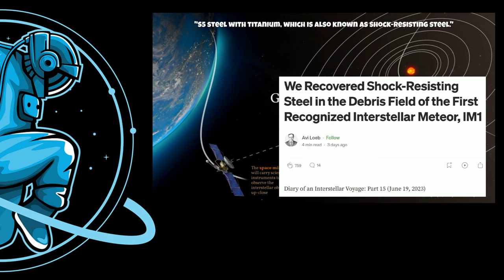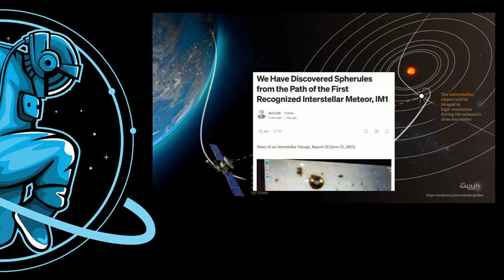Have scientists found fragments of an alien spacecraft in the Pacific Ocean?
The Galileo Project made some interesting finds during their search for the remains of the meteor IM1 off the coast of Papua New Guinea. In this video, I'll take a closer look at the wire, iron shards, and spherules found by Astronomer Avi Loeb and his team.

IM1 is the first known interstellar meteor to ever hit Earth. It was detected by U.S. government sensors in 2014 and identified as an interstellar object candidate in 2019. It was confirmed by the Department of Defense (DoD) in 2022. This meteor is also known as CNEOS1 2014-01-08 and it crash-landed along the northeast coast of Papua New Guinea on January 8, 2014.

The Galileo Project is a research project launched in June of 2021 by co-founders Avi Loeb and Frank Laukien. Hosted by Harvard University, its goal is to bring the search for extraterrestrial technological signatures of Extraterrestrial Technological Civilizations (ETCs) to the mainstream of scientific research. It is complementary to traditional SETI, in that it searches for physical objects, and not electromagnetic signals, associated with extraterrestrial technological equipment.

Image Credits: Avi Loeb and Frank Laukien

Interesting Astronomy and Space Books:
Extraterrestrial: The First Sign of Intelligent Life Beyond Earth
by Avi Loeb

Confessions of an Alien Hunter: A Scientist's Search for Extraterrestrial Intelligence by Seth Shostak